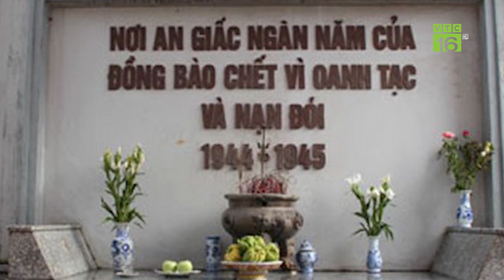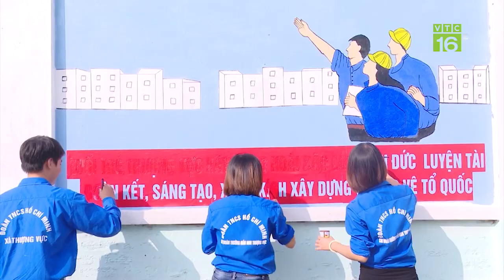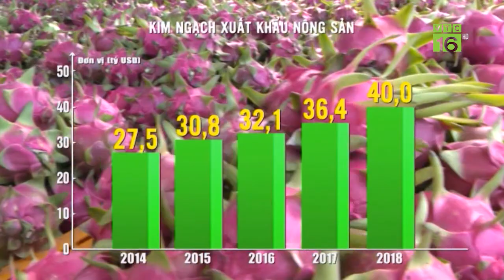Nạn đói 1945 nhắc nhở muôn đời không được phép lặp lại | VTC16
VTC16 | Ngày Quốc khánh 2020 nhớ về Nạn đói năm Ất Dậu 1945. Chỉ vỏn vẹn trong khoảng 8 tháng đã làm chết 2 triệu người... Nhiều làng, xã chết tới 80% dân số… Nhiều gia đình, dòng họ chết không còn ai. Nạn đói
1945 nhắc nhở chúng ta không bao giờ được phép lặp lại.